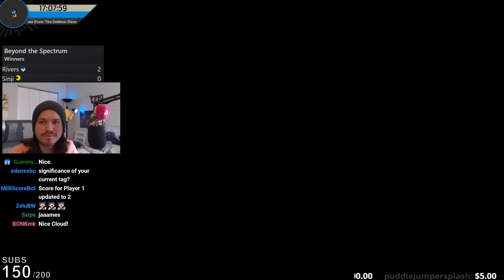wack, man - Rivers vs Sinji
wacca wacca motha fucka